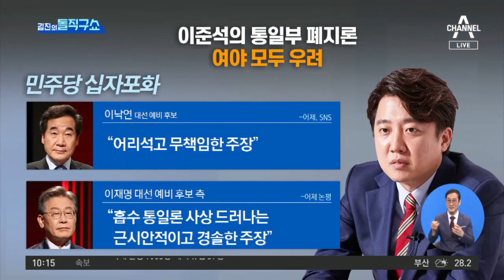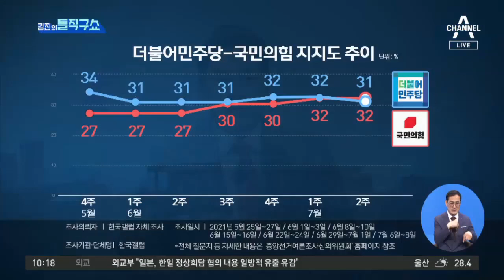[맞수]이준석의 통일부 폐지론…여야 모두 우려 | 김진의 돌직구 쇼 780 회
[맞수]이준석의 통일부 폐지론…여야 모두 우려

한경 이인영 ＂젠더 감수성 이상해…＂ 이준석 ＂인권 감수성 먼저 키워야＂
동아 與 주자들 ＂통일부 폐지론 황당＂…이준석 ＂작은 정부론은 과제＂
국민 또 불거진 통일부 폐지론…＂정권에 좌우되는 운영방식 바꿔야＂

〈평일〉
08시 50분 김진의 돌직구 쇼
12시 00분 뉴스A 라이브
17시 20분 뉴스TOP10
19시 00분 뉴스A

〈주말〉
12시 10분 토요랭킹쇼·뉴스A 라이브
19시 00분 뉴스A